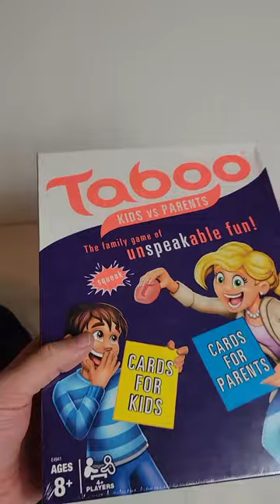Sold something totally Taboo on Amazon...literally